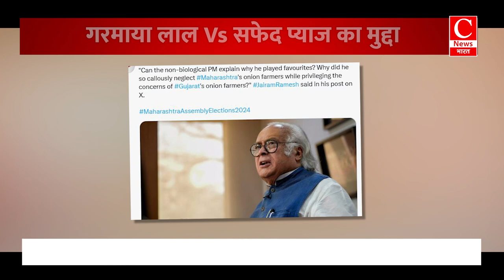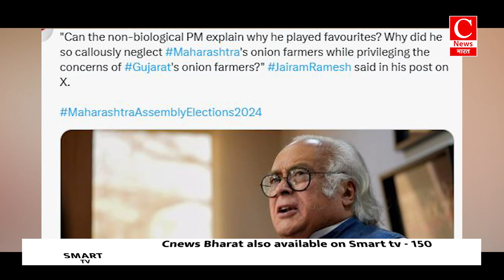महाराष्ट्र चुनाव में गरमाया लाल Vs सफेद प्याज का मुद्दा || Cnews Bharat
महाराष्ट्र बना चुनाव का दंगल
गरमाया लाल Vs सफेद प्याज का मुद्दा
कांग्रेस ने मोदी सरकार को घेरा
मोदी पर हमला कर पूछे कई सवाल